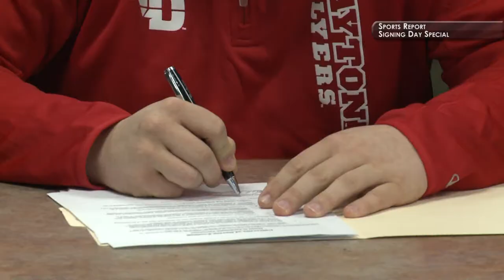Van Buren's Isaac Sexton Signing Day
Isaac Sexton signs his letter of intent to play college football at the University of Dayton